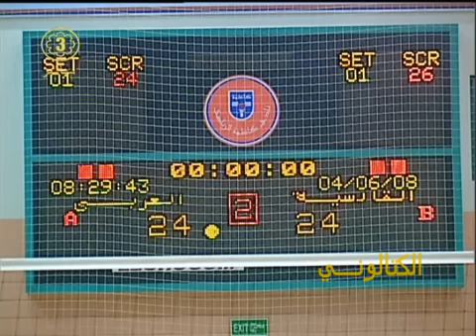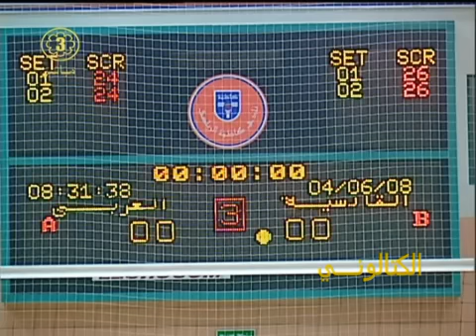القادسية x العربي كرة الطائرة 2008 ج7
القادسية x العربي كرة الطائرة 2008